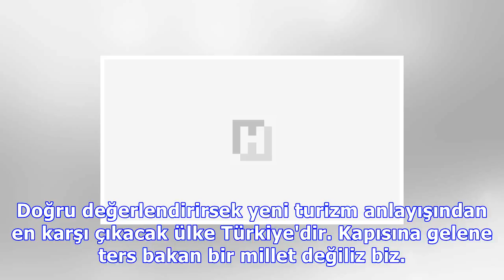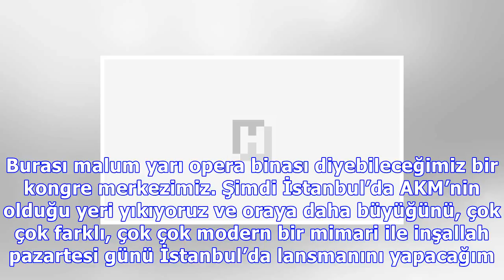erdoğan : Cumhurbaşkanı erdoğan turizm şurası'nda konuştu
Cumhurbaşkanı erdoğan turizm şurası'nda konuştu